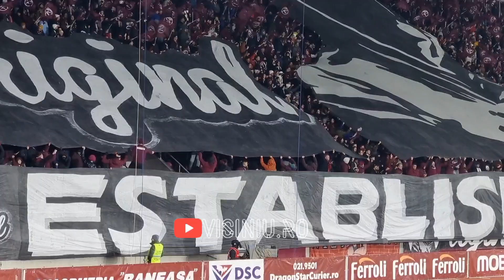Coregrafie de excepție, aniversare 20 de ani ORIGINAL | Rapid - FCU (10.02.2023)